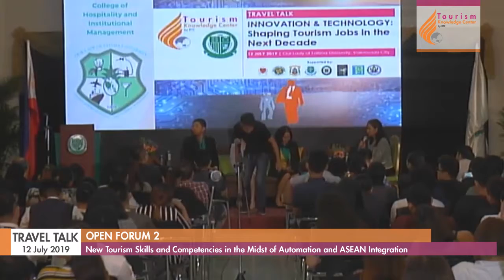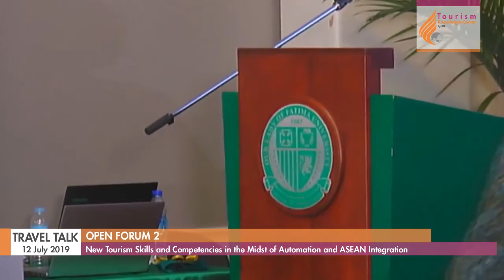TKC Travel Talk | July 12, 2019 | Panel 2 Open Forum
TKC Travel Talk | July 12, 2019 | Open Forum (Session 2)
Innovation & Technology:
Shaping Tourism Jobs in the Next Decade
Our Lady of Fatima University, Valenzuela City

Panel Speakers
Ms. Aline G. Magalong, Ms. Ma. Isabel G. Gamurot and
Dr. John Paolo Rivera

Facilitated by: Dr. Cherry Lyn Rodolfo

Video length: 18m 0s